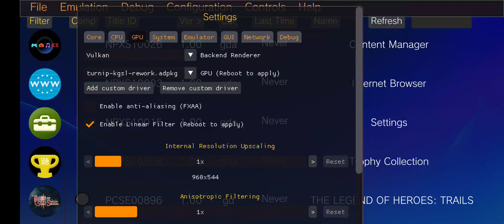Vita3K Android v5 | Trails of Cold Steel II | Turnip Driver | SD765G | PSVita Emulator | Playable